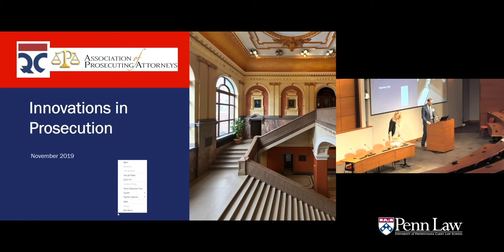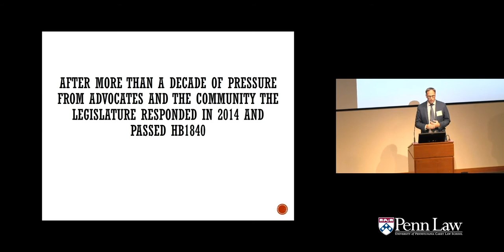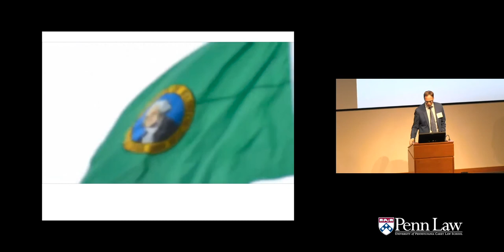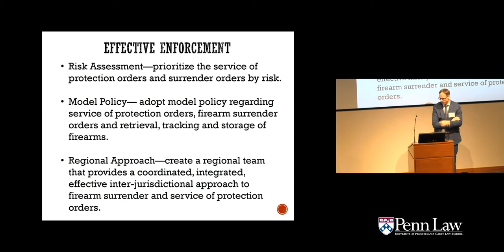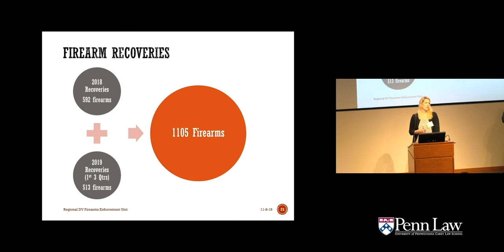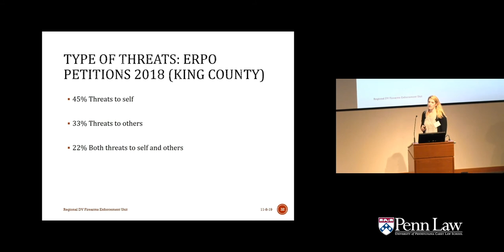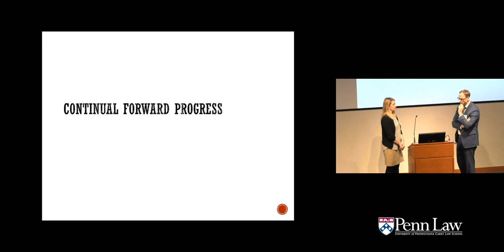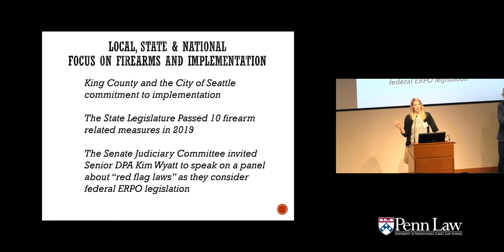Quattrone Center 6th Innovation in Prosecution Summit Domestic Violence and Firearms Surrender D